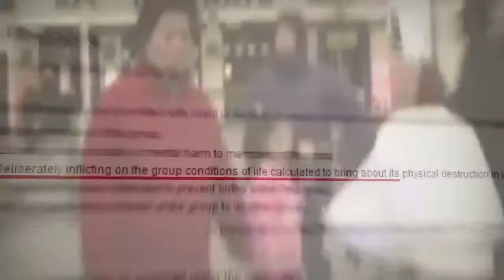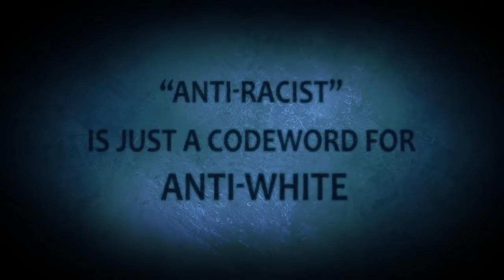An Important Message To Western Nations On Race and Racism.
Small video piece of the Goyim-Agenda that is aimed at destroying White Nations with heavily migration of peoples from diverse nations.  The agenda is to destroy race and allow a Priest Class to rule.  It is being harboured by the 1000 Points of Light Organisations from the Zionist Vatican Order, like Freemasonry, UN, EU, Catholic groups, Zionist groups, Communist groups, Fraternity Science, multinational corporations, New Age groups, LGBTP groups, etc.  When people have no concept of their race or have lost it they turn to materialism and therefore are controlled by the economy, rather than the needs of their people and their integrity.